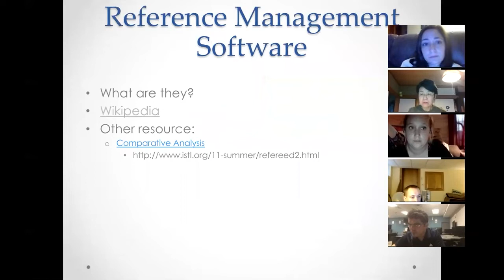Instructional Technology International Studies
Instructional Design Technology M.Ed.